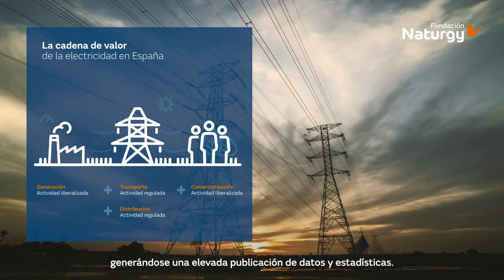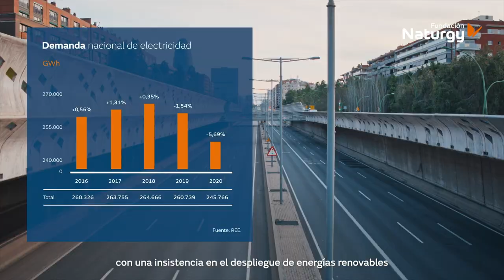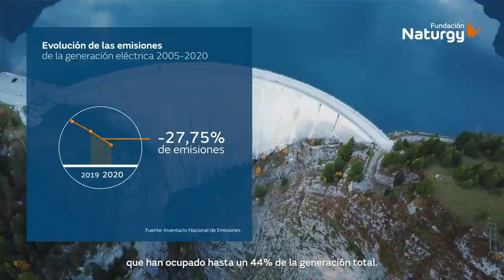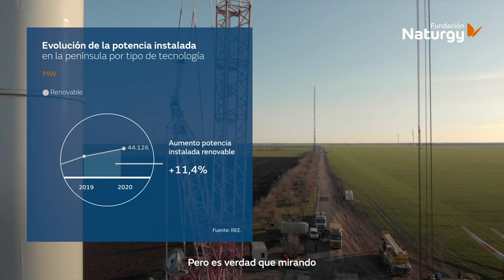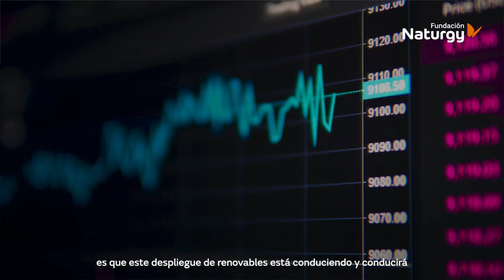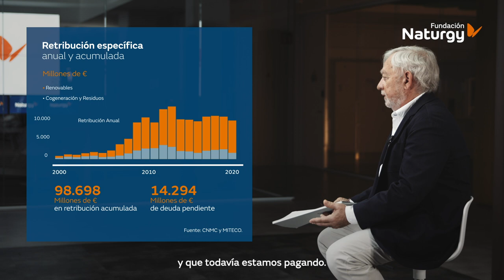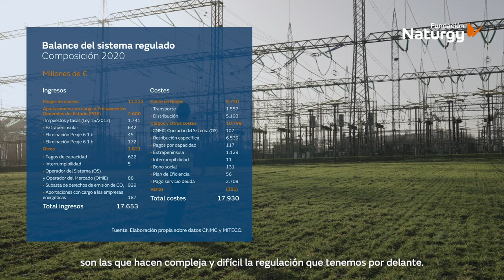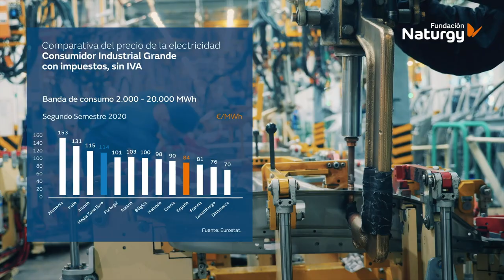Informe 2020. El sector eléctrico español en números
La energía es un pilar clave de la economía de cualquier país, también en España.
La producción, transporte y distribución, venta y consumo de electricidad están entre las actividades más reguladas y supervisadas, generándose una elevada publicación de datos y estadísticas. La Fundación Naturgy reúne en un único informe anual los números del sector eléctrico español. En su tercera edición, ofrece de nuevo una recopilación de los datos públicos más relevantes para aportar, de esta manera, una visión global de la electricidad en España. Este análisis resulta especialmente importante para comprender este sector en un año marcado por el COVID-19.

¿Qué impacto ha tenido la pandemia en el sector eléctrico? ¿Cuál es la evolución de las principales magnitudes del sector?¿Cómo debemos adaptarnos a los retos de la transición energética? A estas y otras cuestiones nos responde el economista Miguel Ángel Lasheras, consultor en mercados y regulación energética con más de 40 años de experiencia en el sector público y en el privado.

2020 ha supuesto una ruptura que distorsiona algunos valores, o la explicación de los mismos. Por un lado, la demanda, que ha continuado con una importante reducción. A la caída del 1,54% en 2019 le ha seguido otra del 5,69% en 2020, con la incidencia que esto tiene en el sistema en su conjunto.

Esto ha significado unos 15 TWh menos de cantidad producida, lo que es equivalente a toda la eólica generada en 2019. Pero en 2020 la eólica y el resto de las renovables han generado 7,6 TWh más que en 2019, por lo que esta caída en la demanda la ha soportado sobre todo el hueco térmico.

El carbón ha desaparecido prácticamente, con el 2% de la producción. Confirmando la tendencia de años anteriores y especialmente de 2019, ha sido la generación de Ciclos Combinados de Gas (CCG) la que ha jugado el papel de generación “swing”, ajustando su producción a la evolución de oferta y demanda.  Así, los ciclos combinados de gas (CCG) han bajado su papel en la cobertura de la demanda del 21% al 16%, responsabilizándose del hueco que deben cubrir necesariamente para la fiabilidad del sistema

Las emisiones han bajado de 50.000 ktn a 36.000 ktn porque, teniendo en cuenta el parque de generación actual, ante una caída de la demanda, la generación que se retira primero es la más emisora. En cualquier caso, el sector de la generación de electricidad ha continuado el esfuerzo que lleva realizando desde hace mucho tiempo que ha llevado a reducir sus emisiones desde el año 2005 más del 60%.